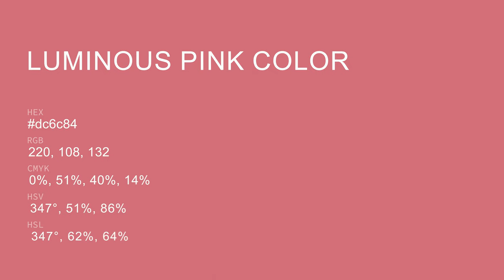Luminous Pink color dc6c84 hex color - Red color - Cool color dc6c84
What color is Luminous Pink ? dc6c84 hex color - Red color - Cool color dc6c84

Hex dc6c84 Color Code is also known as Luminous Pink color.

Hex dc6c84 Color code in RGB color code model is created after adding 86.27% red color, 42.35% green color and 51.76% blue color.
Hex dc6c84 Color code in CMYK color (process color) code model is generated after subtraction of 0% cyan, 50% magenta, 40% yellow and 13% black.